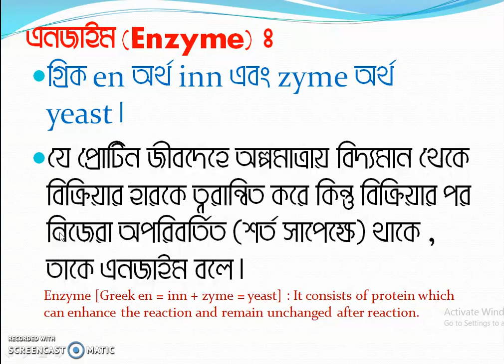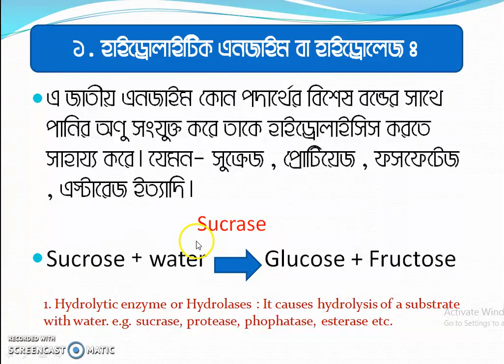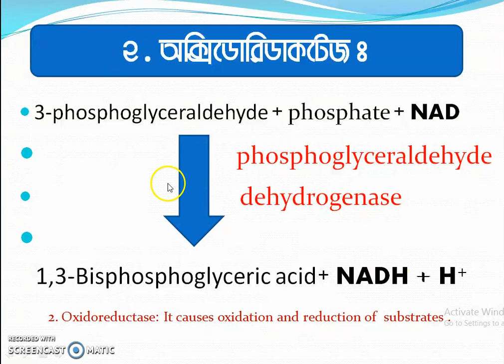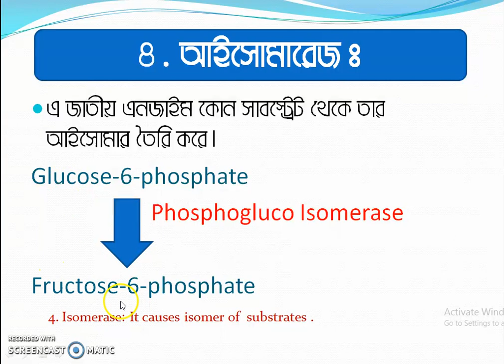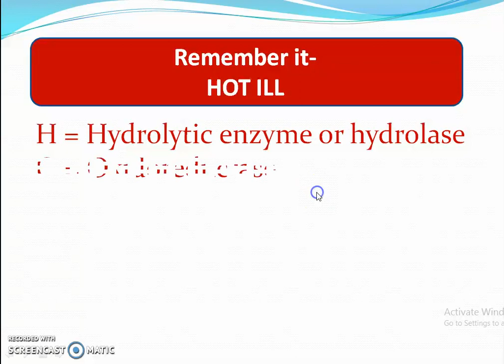৬ প্রকার এনজাইম মনে রাখ সহজে [6 Types Enzyme- Easy Method to Remember]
Enzyme consists of protein which can enhance the reaction and remain unchanged after reaction. Enzymes are categorised into 6 types on the basis of their function. In this video a method is described in English to remember these enzymes. This video will be helpful for students.